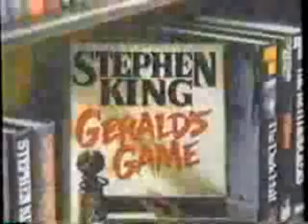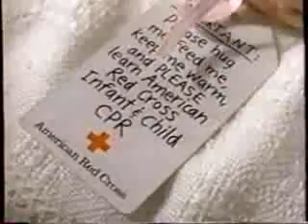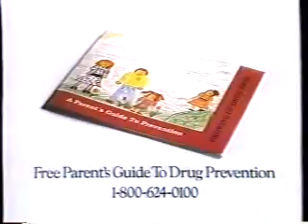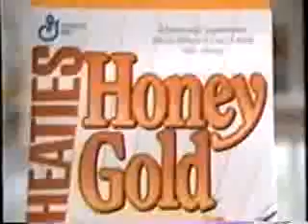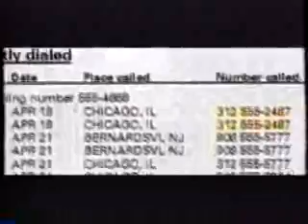Lifetime commercials, 8/14/1993 part 1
Aired during 'Runaway Heart.'
- The Hidden Room promo
- Dr. Scholl's
- Gyne-Lotrimin
- Werther's Original
- Fruit of the Loom (Ribbed Whites)
- American Express Travelers Cheques (Carry for Two)
- America's Dairy Farmers (The Panic on Elm Street)
- X-14
- Betty Crocker Supreme Dessert Bars
- Night Owl promo
- Back to Runaway Heart
- American Red Cross PSA
- Colgate Plus
- Faberge Lady Power (Katarina Witt)
- Salon Selectives
- Eureka The Boss
- Dutch Boy
- Flintstones Vitamins
- Mycelex
- Partnership for a Drug-Free America PSA (two different PSAs)
- Stolen Babies promo
- Wheaties Honey Gold
- Carpet Science
- Snapple
- Hallmark (Windows)
- Pert Plus for Kids
- L.A. Law promo